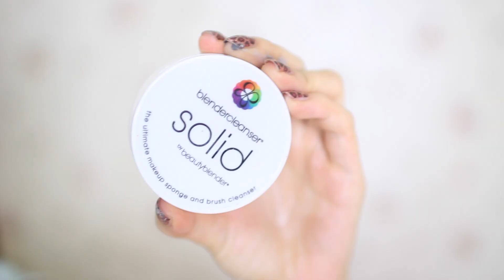🎃 七月最愛 July Favorites 2015 | Pumpkin Jenn🎃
Products Mentioned:
fancl mild cleansing oil
glamglow supermud clearing treatment
blendercleanser solid
sans soucis aqua clear skin *
skii cellumination day surge uv
shu uemura sword brow *
shu uemura brow powder*
love liner liquid eyeliner dark brown
love liner pencil eyeliner

想購買美容產品又唔知邊到有得買？利用全港最具規模的美容產品搜尋器 , 無論你想尋找那個國家或種類的美容產品，只要輸入品牌名稱、產品類型、地區等關鍵字，­­立即為你找出全港售賣該產品的店舖。大家亦可以下載 BeautyBible 手機程式 :)

The Attic
My hair stylist : Alex So 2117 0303
RM1001, 10F, PACIFIC HOUSE, 20 QUEEN'S ROAD CENTRAL,HK